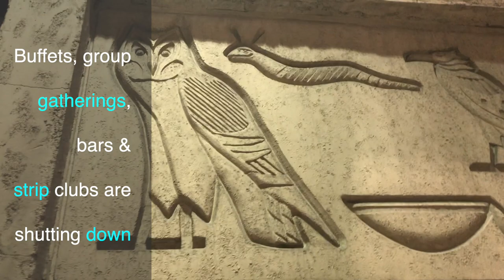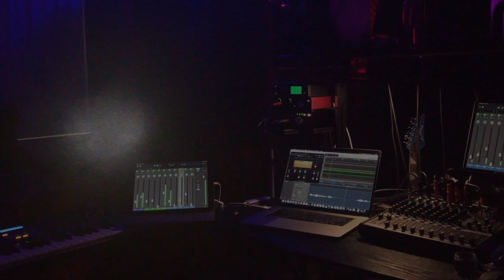Vegas UPDATE 3-13-2020: NCAA Tourney CANCELLED, Mirage Shows CANCELLED All Day & Night Clubs CLOSED?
A major panic has set in Vegas but not with the Vegas locals. People in Vegas are living normally, the tourists are here but the conventions and tournaments have cancelled. As a result, we expect to hear some MAJOR layoff & furlough announcements next week. All this over a virus. Many people don't know what is a virus. Jedi Rich has a degree in biology and explains the basics of a virus. Hang in there, Vegas - specifically, bartenders, cocktails, strippers and hotel workers! Hey Raider Nation! Thank you for the t-shirts and gifts. We are anxiously preparing the NEXT Allegiant Stadium update & producing version 4.0 of the Las Vegas Raiders' Anthem RaiderNation. But first, all sorts of hysteria are going down in Vegas some had to make this quick blog. The strip is packed with people getting GREAT deals on air fare and rooms for the best time to be in Vegas. Weather is phenom.